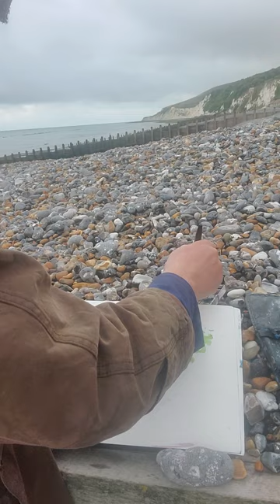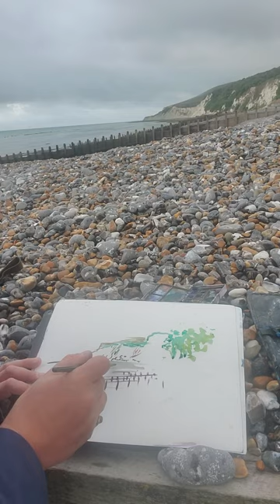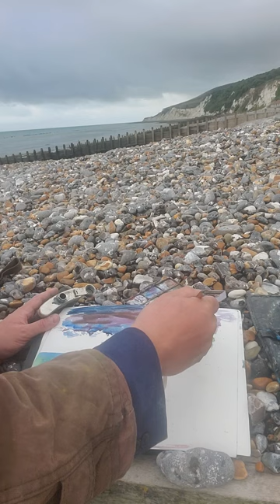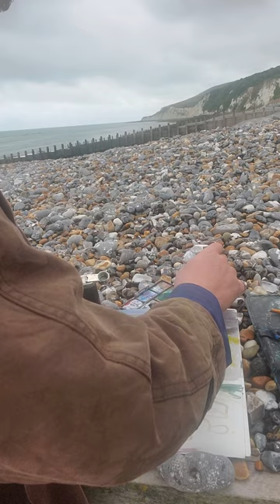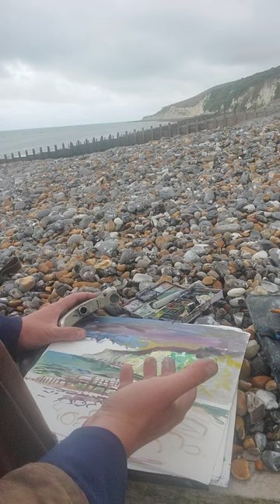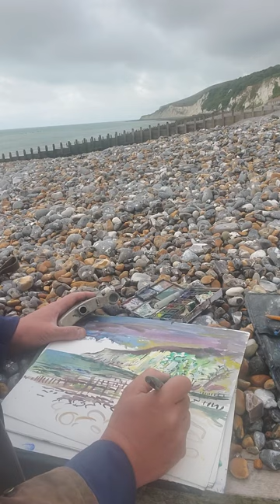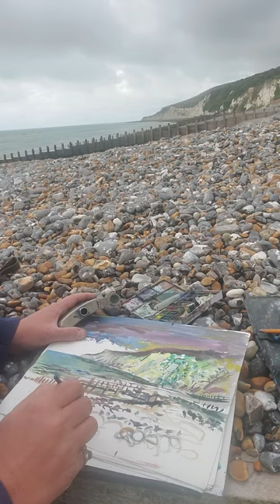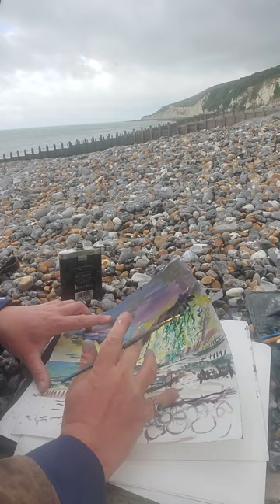eastbournewhite cliffs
Watercolour oil pastel painting cliffs